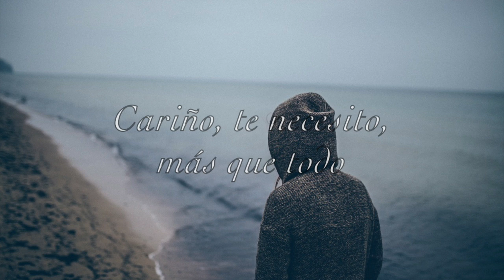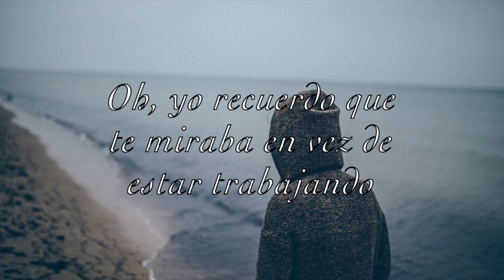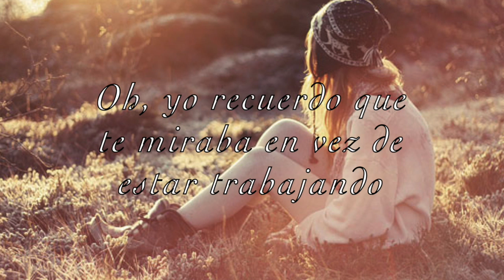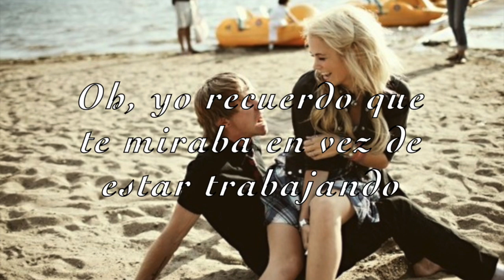Jason Dunn - Over & Out (Feat. Lenay Chantelle Olsen)